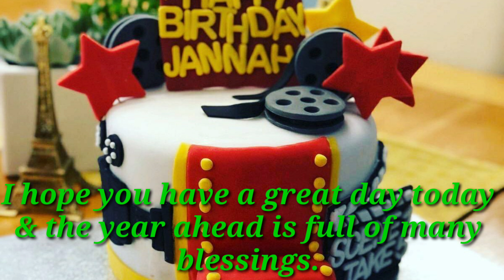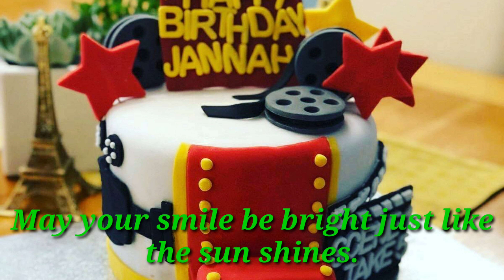Sweet birthday wishes. Wishing happy birthday. celebration, blow candles, blessings,messages,quotes.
Smart ways to say happy birthday.
birthday celebration. blessings, blow candles.
months, years and day to remember.
wishing fantastic day, special day.